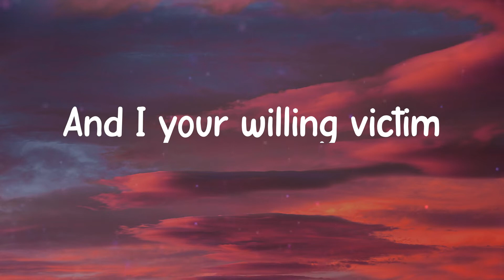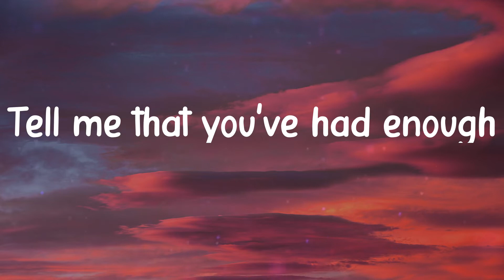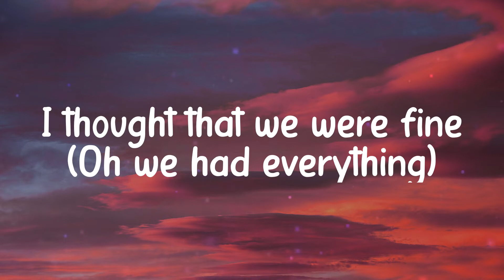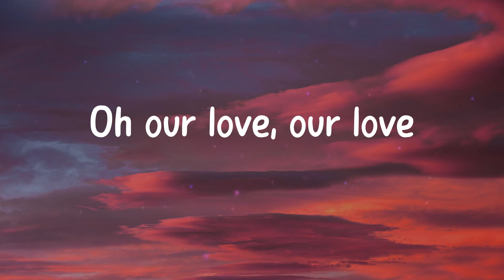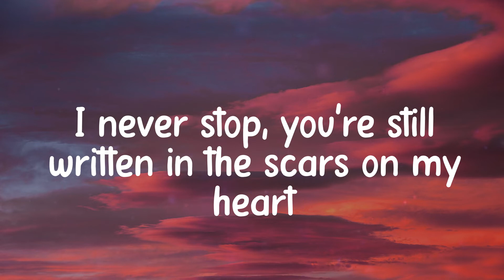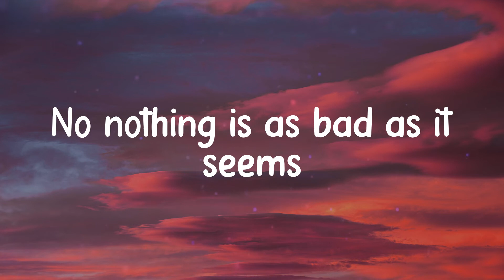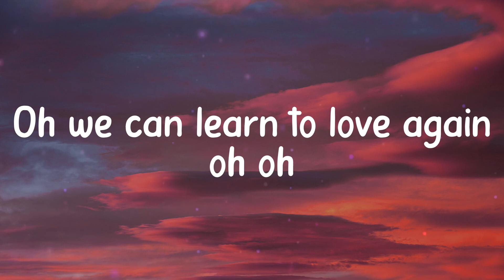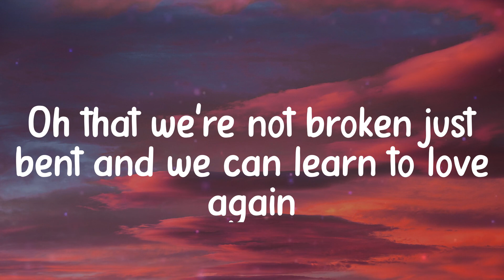𝑱𝒖𝒔𝒕 𝑮𝒊𝒗𝒆 𝑴𝒆 𝒂 𝑹𝒆𝒂𝒔𝒐𝒏 - 𝑷!𝒏𝒌 (𝑳𝒚𝒓𝒊𝒄𝒔)